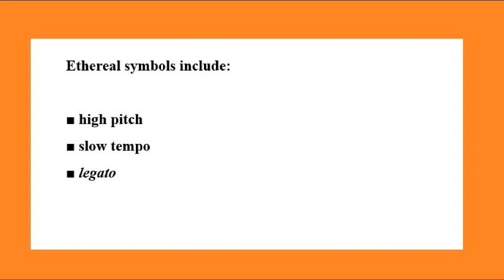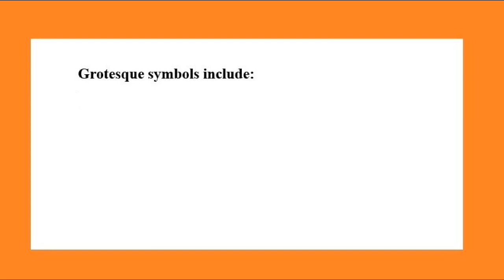Angels and Goblins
This is a set of variations on a song which my nephew’s daughter originated when she was a preschooler.